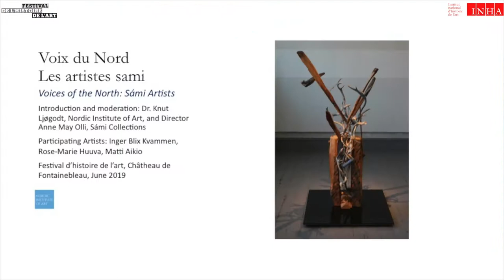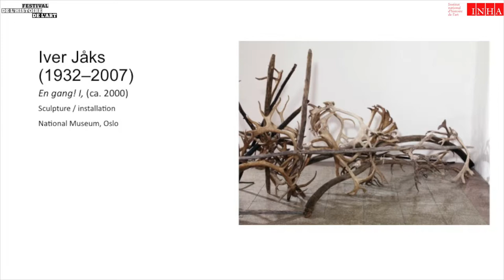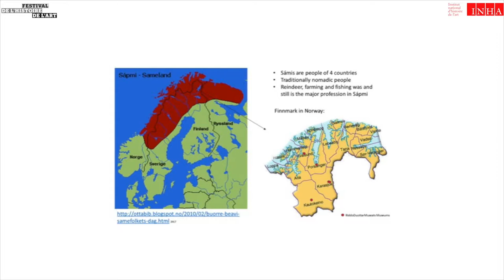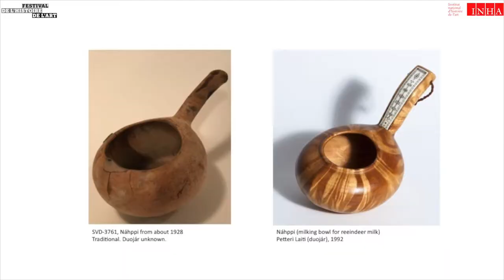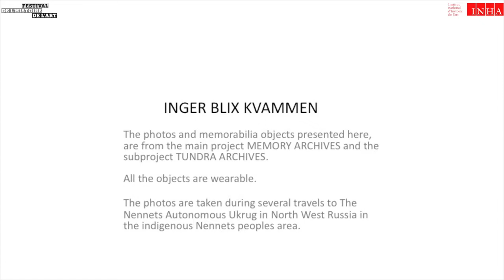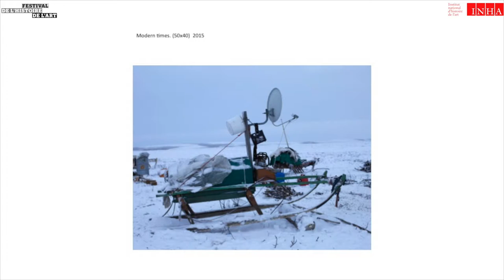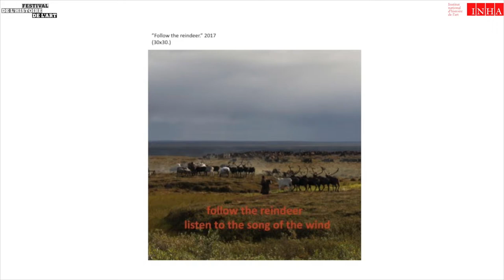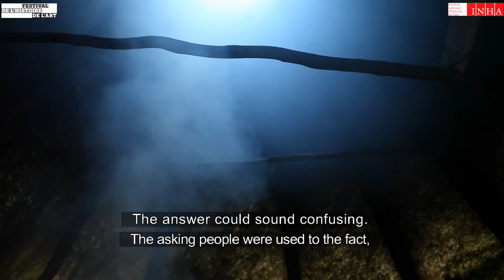FHA19 - Voix du Nord. Les artistes sami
Voix du Nord. Les artistes sami

Ces dernières années les artistes sami ont pris une place importante dans le monde de l’art contemporain, en Scandinavie et au-delà. Beaucoup d’entre eux traitent de leur identité en tant que peuple indigène et se référent au duodji, l’art traditionnel et artisanal sami.
Cette table ronde, réunissant des artistes sami de trois générations différentes, abordera différents aspects de l’art sami d’aujourd’hui.

Intervenants :
Matti Aikio (artiste, Finlande),
Inger Blix Kvammen (artiste, Norvège) Rose-Marie Huuva (artiste, Suède),
Knut Ljøgodt (Nordic Institute of Art), Anne May Olli (RiddoDuottarMuseat)

Le Festival de l’histoire de l’art est une opération nationale du ministère de la Culture mise en œuvre par l’Institut national d’histoire de l’art et le château de Fontainebleau (voir la page organisateurs). Il propose un riche panorama sur l’histoire de l’art et le patrimoine en faisant se croiser les regards d’intervenants de différents milieux (chercheurs reconnus, étudiants, conservateurs, marchands, artistes) et de différentes disciplines connexes à l’histoire de l’art (anthropologie, sociologie, philosophie, mais aussi chimie ou maths appliquées). Carrefour des publics et des savoirs, il réunit au château et dans la ville de Fontainebleau des historiens de l’art, des artistes, des architectes, des cinéastes, des écrivains, des comédiens ou encore des musiciens, toutes générations confondues. Moment fort de découvertes, de partage et lieu de confrontations inédites, le Festival de l’histoire de l’art attire chaque année un public toujours plus nombreux et diversifié.